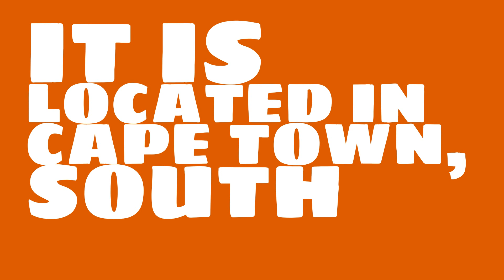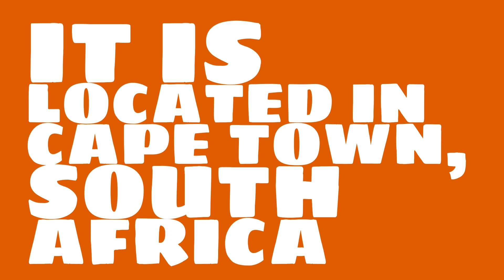What is the capacity of Newlands Stadium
Watch this video to learn all about Newlands Stadium in Cape Town, South Africa.